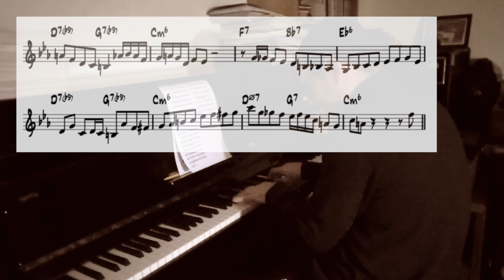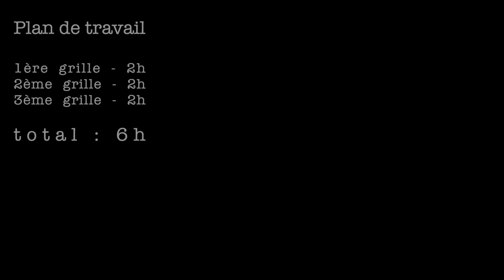Practice jazz piano #9 - parallélisme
On travaille un peu le parallélisme aux deux mains sur un extrait de solo d'Hampton Hawes !

Le timecode pour travailler en même temps que moi :
0:00 présentation
1:06 premier A
4:11 deuxième A
7:02 le pont
7:49 dernier A
9:19 toute la grille main gauche seule
11:00 toute la grille aux deux mains
11:40 toute la grille LENTEMENT
13:13 fin et idées de thèmes bop à travailler